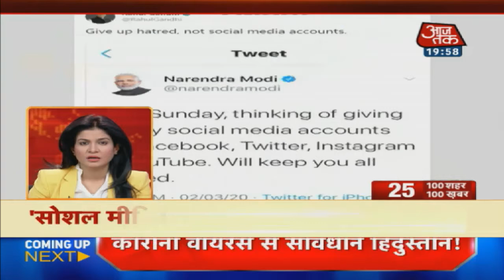आपके शहर आपके प्रदेश की सभी बड़ी खबरें रफ्तार से | 100 Shahar 100 Khabar | 3 March 2020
AajTak Live TV | Aaj Tak | Hindi News | Latest News | Breaking News 24x7 | आज तक लाइव